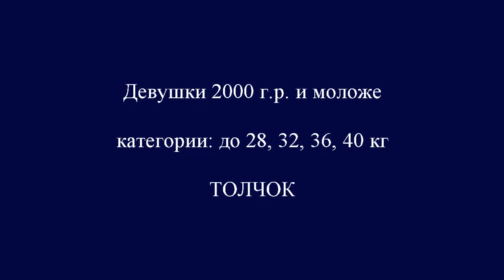16-18.01.2015.(Girls-under15-сat.28,32,36,40.C+Jerk)Tournament Berestova memory Okuneva.